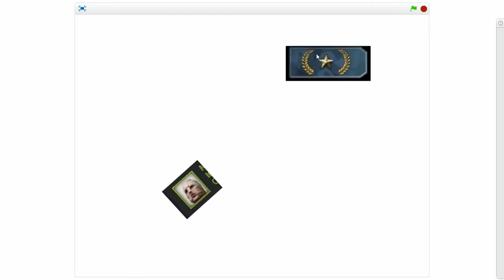a game i made for my homie nomad weasel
my awesome streaming friend nomad weasel has been working hard to rank up so I made this for him ( I asked him and he was chill with it) we play csgo together a lot, he played and thought it was funny, this is his twitch

and i if u are playing rocket league on console add me up cross play between ps4 + xbox one and pc is available

uplay name: classyfennYT